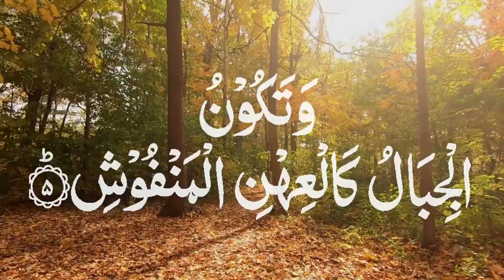Surah Al Qariah Beautiful Recitation - surah al qariah 10 times - surah al qariah 100 times